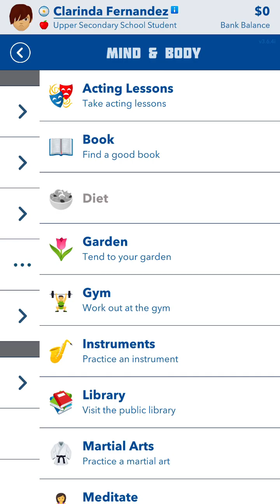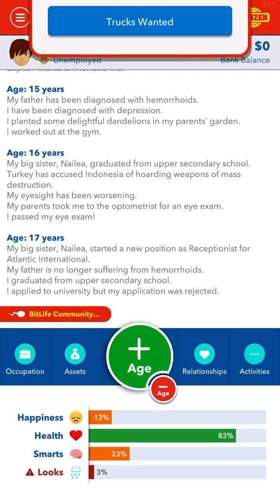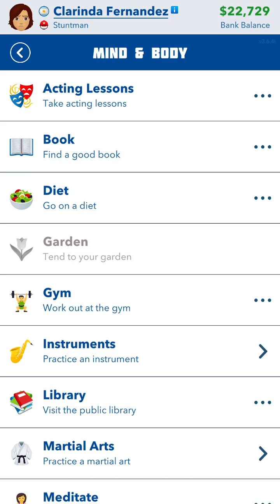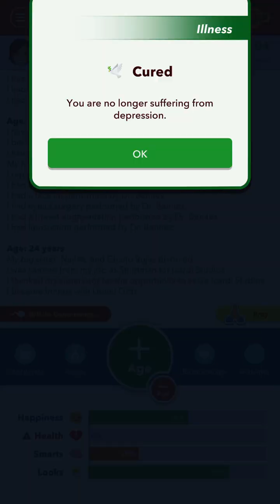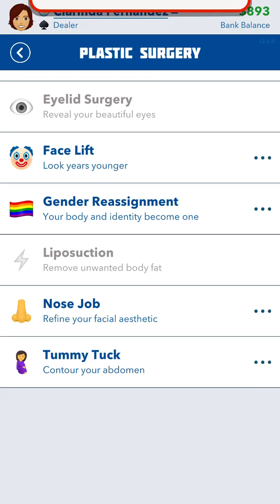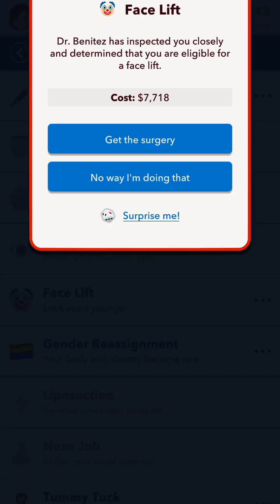Bit life how to get Barbie girl ribbon￼